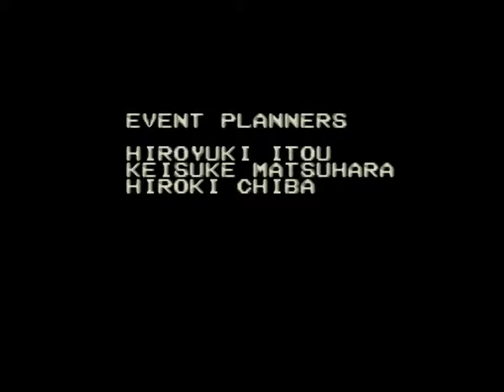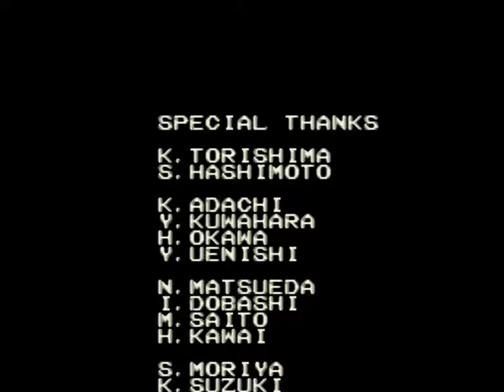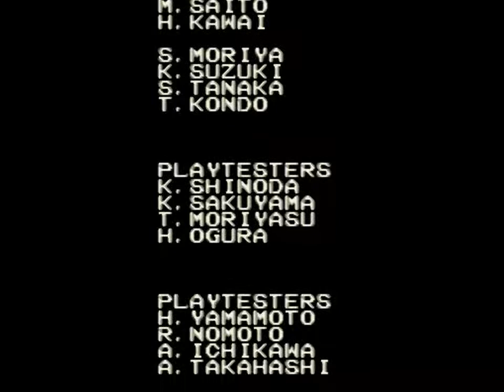Chrono Trigger - 49 Ending 6 Legendary Hero (Robo's love & Tata's quest)